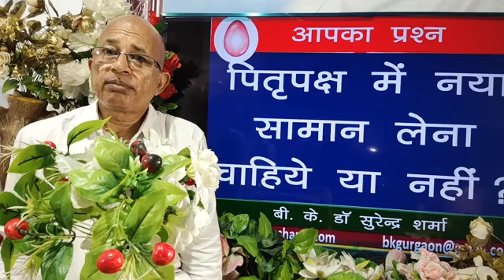पित्र पक्ष में नया सामान लेना चाहिए या नहीं?Should I take a new item in Pitra Paksha or not? BK Dr S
Should I take a new item in Pitra Paksha or not?
TODAY MURLI
BK MURLI
LIVE MURLI